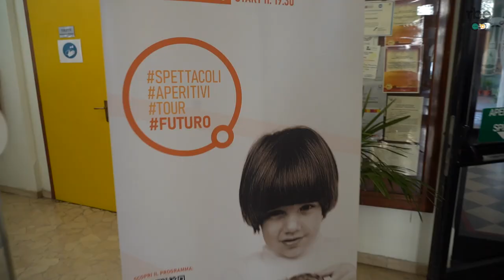Siamo andati a scoprire Concentrica Open School all'Avogadro di Torino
Siamo stati nelle aule dell'Istituto Avogadro di Torino per scoprire il dietro le quinte di Concentrica Open School. Si tratta di un progetto di Teatro della Caduta e Torino Open Lab che nel mese di febbraio 2023 ha coinvolto gli studenti della storica scuola torinese.

Con Open School la rassegna Concentrica apre agli spettatori le porte di istituti superiori torinesi con aperitivi, tour guidati e spettacoli organizzati dagli stessi studenti che li frequentano. Questi eventi sono il risultato di un progetto più ampio che ha un duplice scopo: portare il mondo del teatro agli studenti delle scuole superiori e aprire gli istituti alla cittadinanza, permettendo al pubblico esterno di partecipare agli spettacoli serali.

Servizio di Claudio Petronella